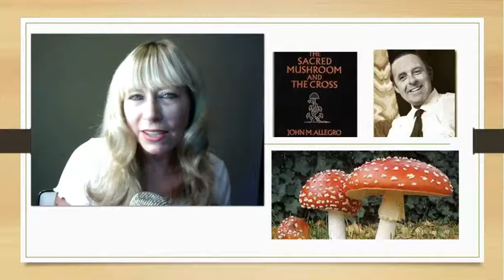The Ancient Psychedelic Mushroom Cult: Part One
This is an introduction to the ancient cult of the psychedelic mushroom.  I review the first part of John Allegro's controversial book, "The Sacred Mushroom and the Cross", published in 1970.  Allegro's book caused an outage among Christians with his theories regarding the Amanita Muscaria mushroom.

Sources:

John M. Allegro, “The Sacred Mushroom and The Cross,” Hodder & Stoughton, London, 1970 (First publishing).

R. Gordon Wasson, Albert Hoffmann, Carl A. P. Ruck, “The Road to Eleusis:  Unveiling the Secret of the Mysteries,” Botanical Museum of Harvard University, 1978. (First Publishing)

R. Gordon Wasson, “Soma, Divine Mushroom of Immortality,” Harcourt, Brace Jovanovich, Inc., 1968.

Jan Irvin, Andrew Rutajit, Nicholas Zervos, “Astrotheology & Shamanism:  Christianity’s Pagan Roots,” BookSurge Publishing, 2009.

Jerry Brown, Ph.D., and Julie M. Brown, M.A., “The Psychedelic Gospels: The Secret History of Hallucinogens in Christianity,” Park Street Press, 2016.